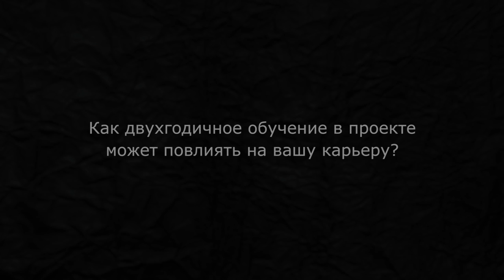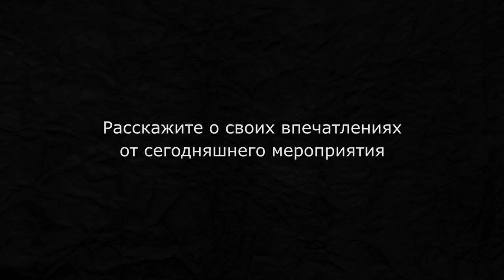Интервью студентов Техносфера (весна 2017) | Технострим